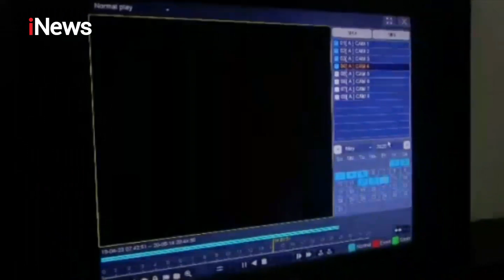iNews Malam 29 Mei 2020 Segmen 5